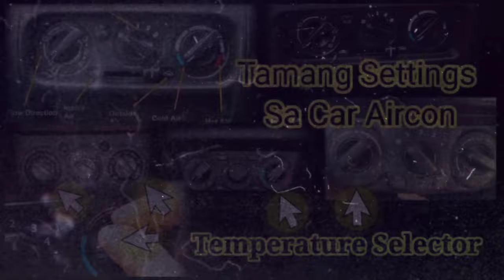Brake Fluid Flushing and Brake Fluid Bleed of Mitsubishi Mirage Using DOT 4 Brake Fluid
In this video I will show you one of the procedure to flush brake fluid and bleed of Mitsubishi Mirage hatchback by yourself.
Flushing brake fluid in your home
Flushing and bleeding brake fluid diy of Mitsubishi Mirage
DIY brake fluid flush of Mitsubishi Mirage using DOT 4 fluid
1998 honda accord brake fluid bleed